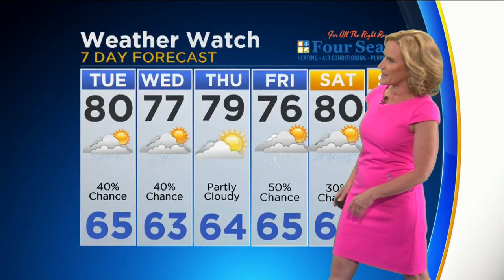CBS 2 Weather Watch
CBS 2's Mary Kay Kleist has a look at the forecast.